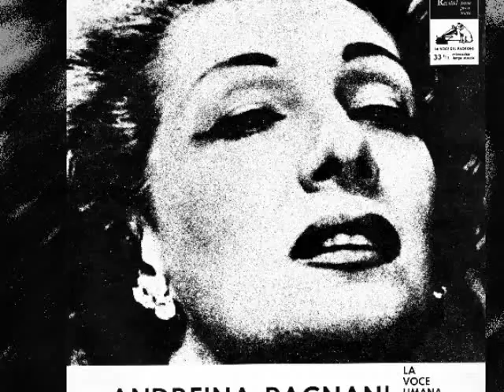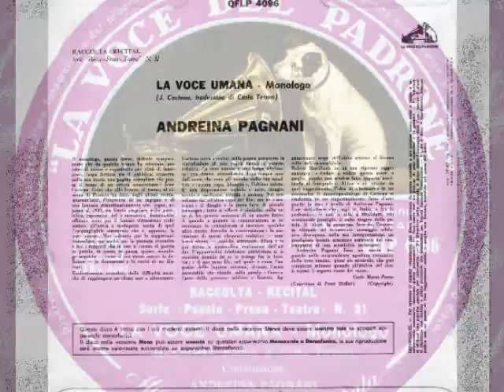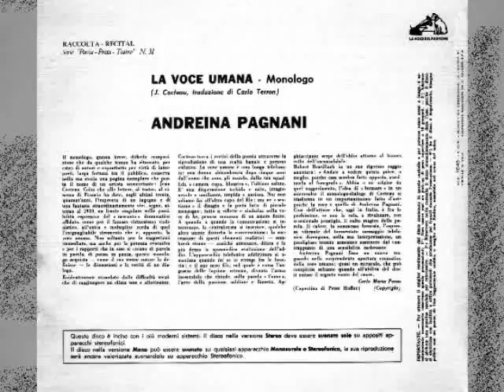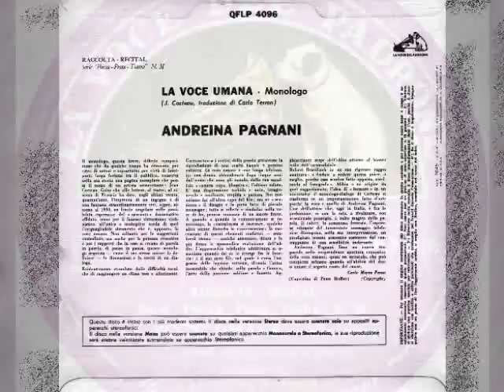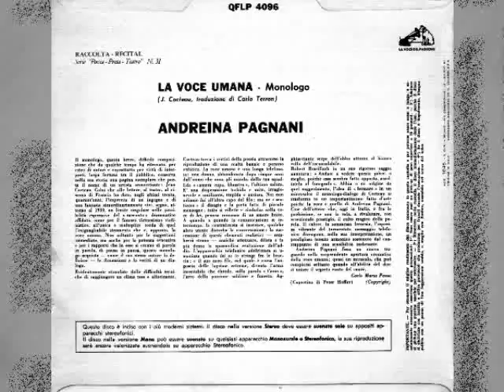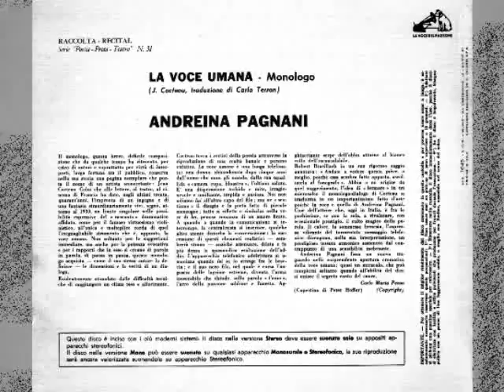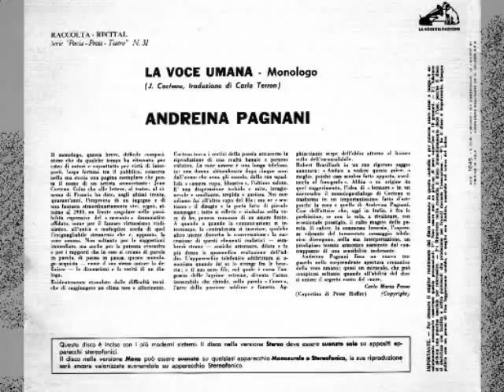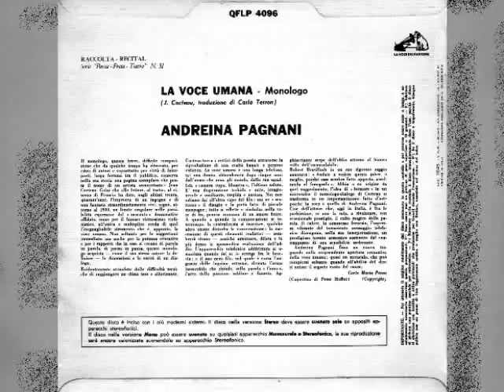Andreina Pagnani - La Voce Umana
LA VOCE UMANA - Monologo
(J. Cocteau, traduzione di Carlo Terron)
Raccolta - Recital "Serie Poesia - Prosa - Teatro" n. 31
14 Giugno 1961